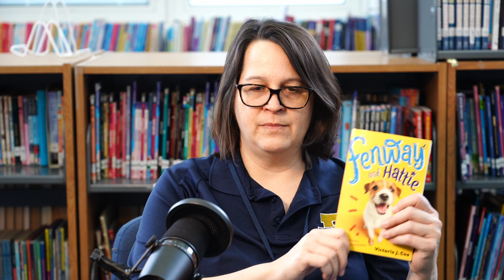Shoreview One Book, One School - Chapter 5 - Mrs Schimizzi